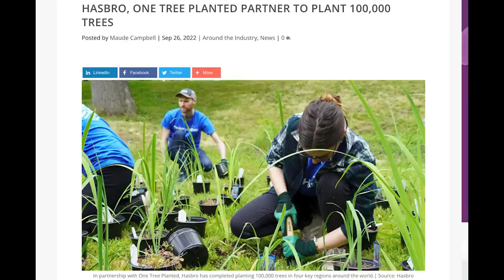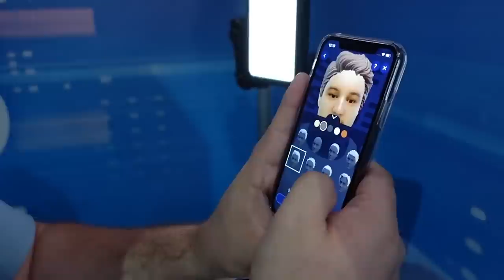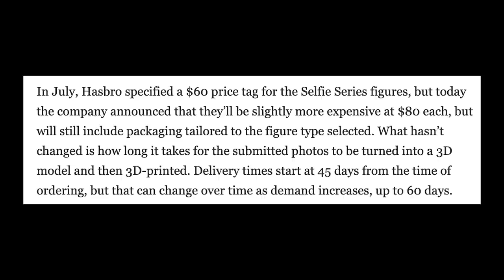Hasbro has had a BAD week! Lets discuss the Selfie Series!